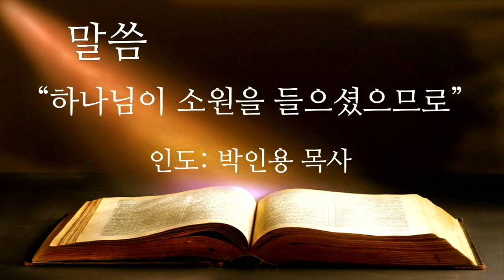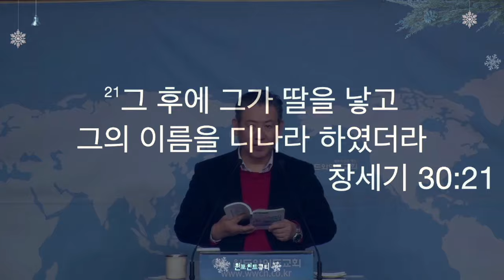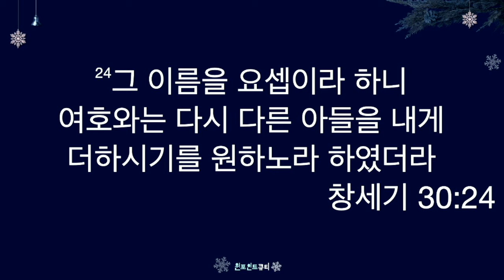240117수 원포인트큐티 "하나님이 소원을 들으셨으므로" 창세기30:14-24 박인용목사